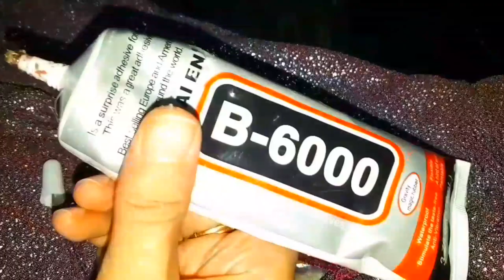MERMAID GOWN Sew along TUTORIAL #5-Panelled Mermaid Gown with tail 😊 V easy step by step TUTORIAL!!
Design your own /kids garments with unique theme and orientations. Trying to look great in a crowd .

Contact with me  on my